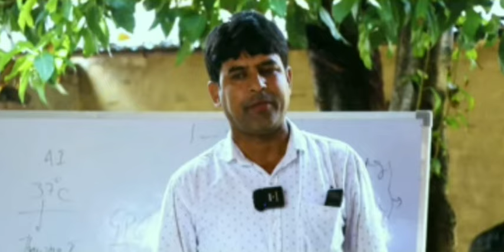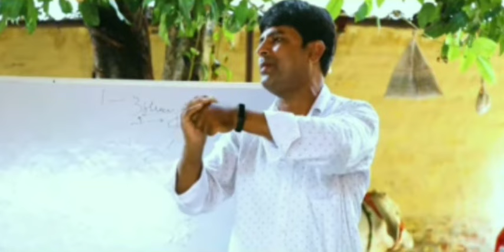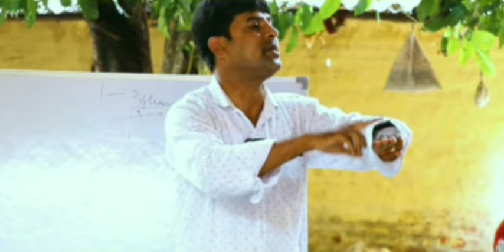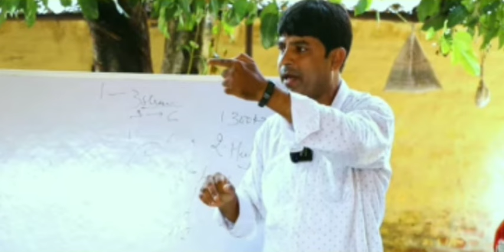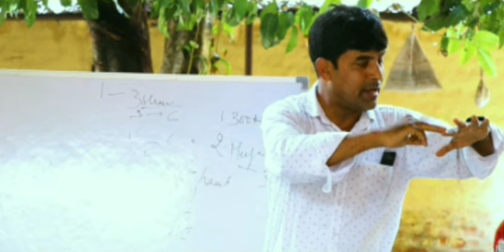डाक्टर साहब,एबीएस सेक्सड सिमन के बारे मे जानकारी देते हुए Doctor giving information-ABS sexed Semen